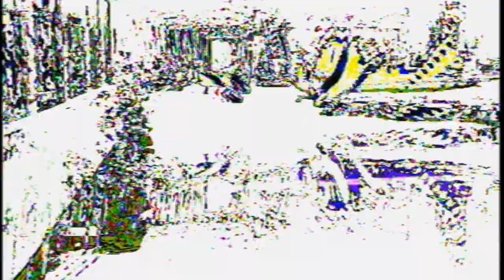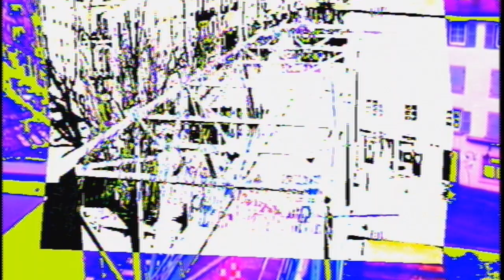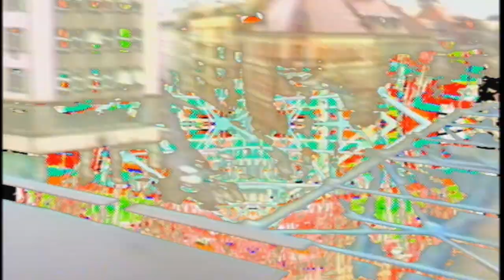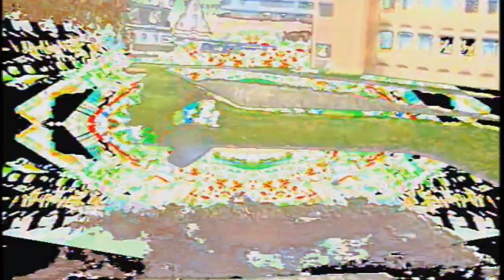waaave pool 02 test footage